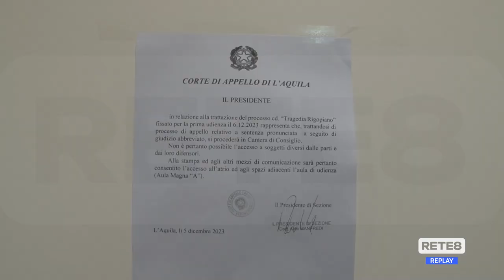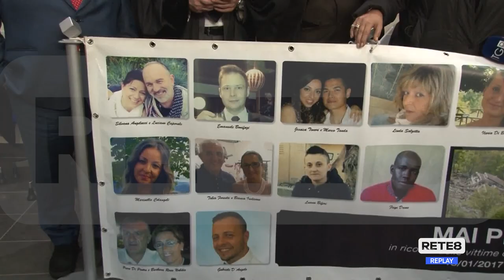Processo Rigopiano - "I responsabili non restino impuniti"